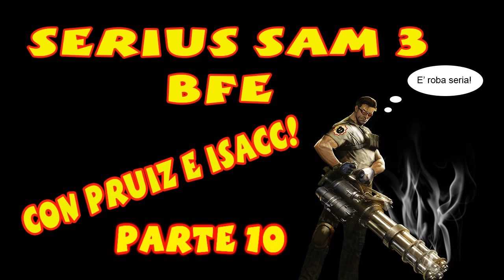Serious Sam 3 BFE con Pruiz&Isacc #10 | 2/2 | Tori Goku!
ed eccomi qui con questo nuova parte del Let's Play in CooP di Serious Sam 3 BFE!